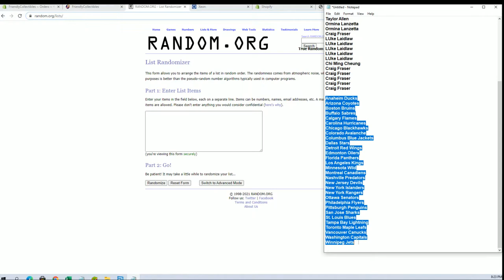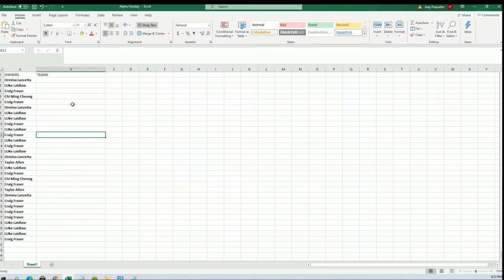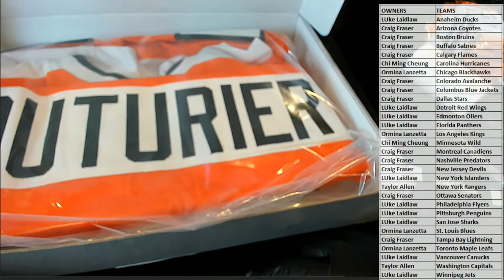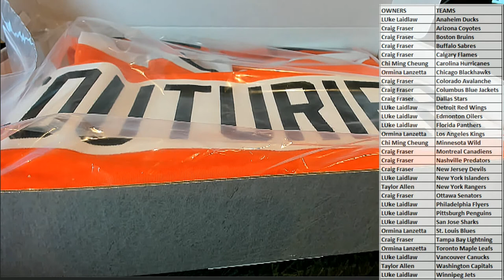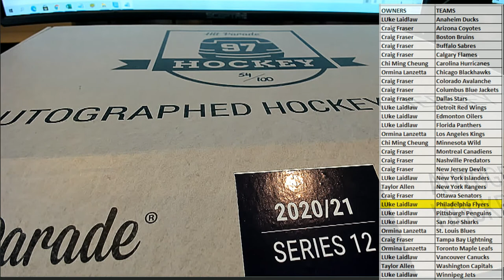2021 Hit Parade Autographed Hockey Jersey Series 12 ID 21S12HPHOCKJERS110